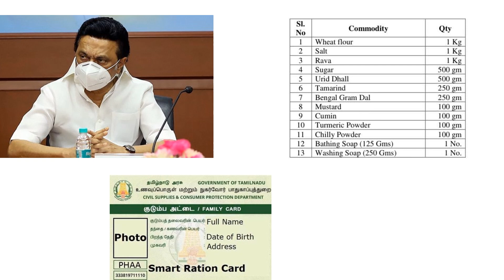தமிழக அரசு புதிய அறிவிப்பு | ஜூன் 3 முதல் நிவாரணம் ரூ. 2400 வழங்கப்படும் |Tamil Nadu ration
A video on the latest news update of Tamil Nadu government's corona relief measures through ration cards!